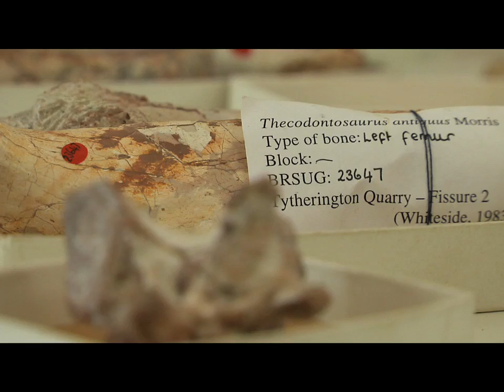The 200 Million Year Secret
Finalist in the 2008 On Sight & Panasonic short film competition 'BRISTOL'S BEST KEPT SECRET' held at the 2008 Wildscreen Film Festival.

Shot in just one day on an AG-HPX171 camcorder recording to P2 cards. This short was then edited in less than 4 hours using Final Cut Pro on a Macbook Pro.